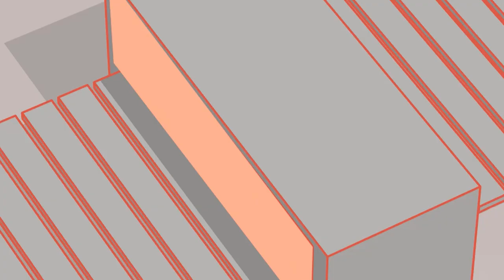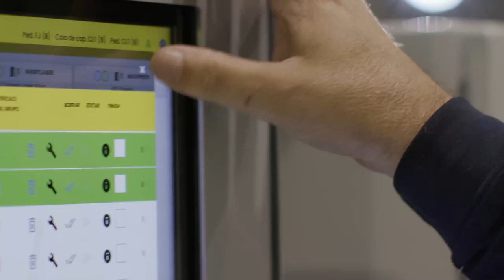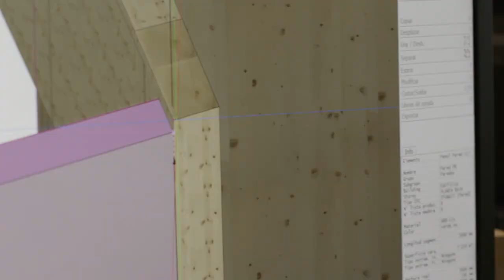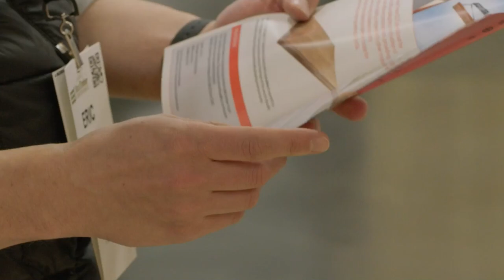Arboreal es uno de los aserraderos más grandes del Uruguay.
La planta que se ubica aquí en Tacuarembó cuenta con 500 empleados aproximadamente de forma directa e indirectamente. El Ing. Santiago Foglino explicó detalles a Mundo Visión del producto innovador que desarrollan "Mass Timber".